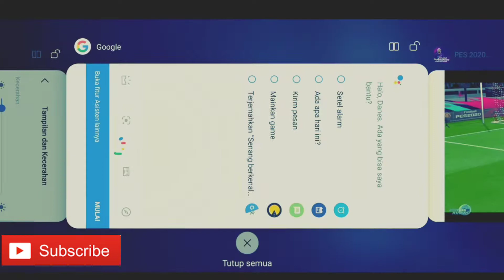SEMI FINAL !!! BARCELONA FC LAWAN MANCHESTER UNITED UEFA CHAMPIONS LEG 1 APAKAH MU BISA MENANG 😱😱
SEMI FINAL UEFA CHAMPIONS LEG 1
BARCELONA FC LAWAN MANCHESTER UNITED. APAKAH MU BISA LOLOS KE FINAL ??
AKHIR NYA MU MENANG TIPIS 0 - 1 GOAL DARI P. POGBA MEMBAWA KEMENANGAN UNTUK MANCHESTER UNITED.